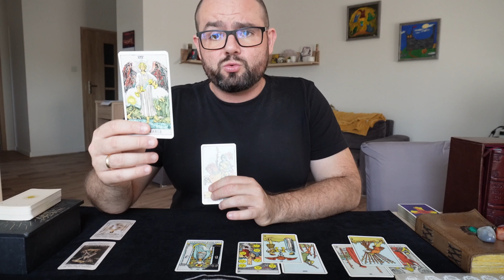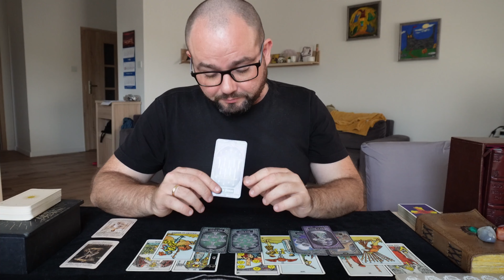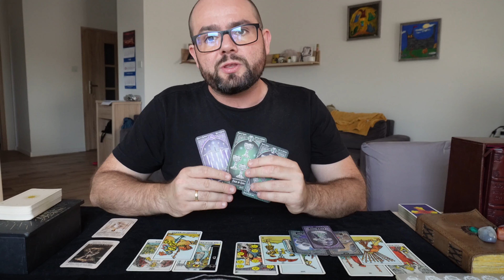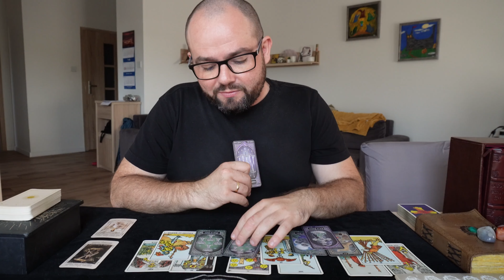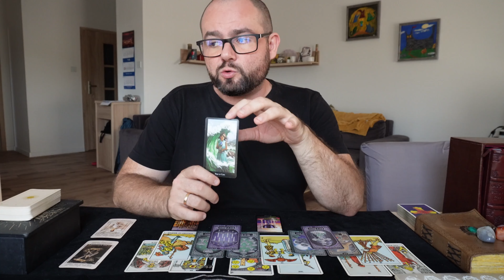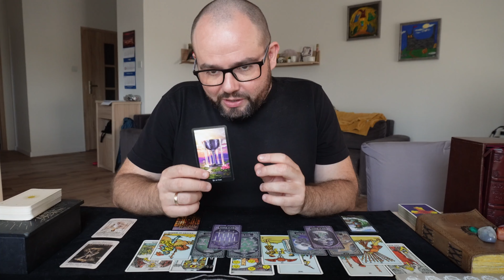Koziorożec Wrzesień 2024 ♑️ Czy Wrzesień Przyniesie Spokój? ☀️ Tarot Horoskop ✨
Żeby Wesprzeć Kanał naciśnij przycisk Wesprzyj pod filmem. Dziękuję!

00:00 - Wstęp
00:05 - Twoja Energia i Samopoczucie
01:15 - Praca, Finanse i Plany
08:24 - Miłość i Bliscy
16:24 - Przeszkody, Dobry Wpływ i Rada Tarota

Rozkład Tarota dla wszystkich spod znaku Koziorożca na Wrzesień 2024. Zobacz jak ułoży się nadchodzący miesiąc w tych istotnych sferach Twojego życia.

Koziorożec Tarot Horoskop Wrzesień 2024